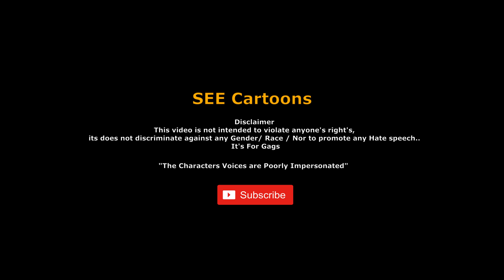SA HipHop Ep:05 / CassperNyovest in Studio with Maglera Doe Boy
What happens when you invite Maglera Doe Boy in Studio